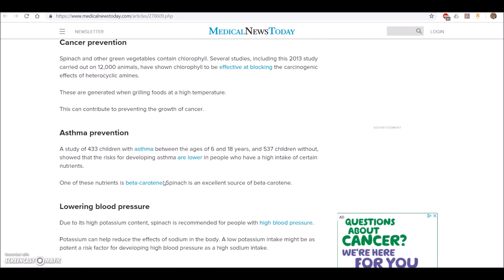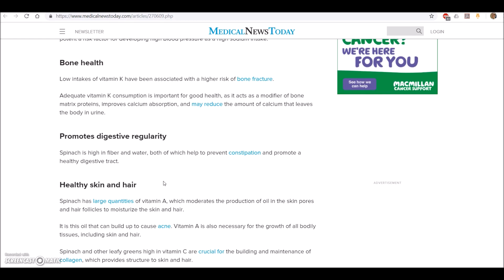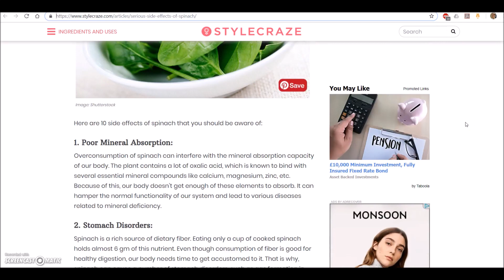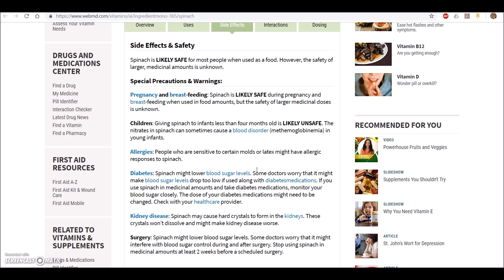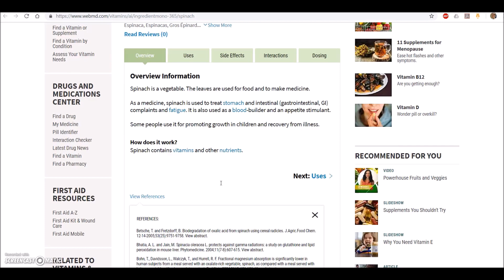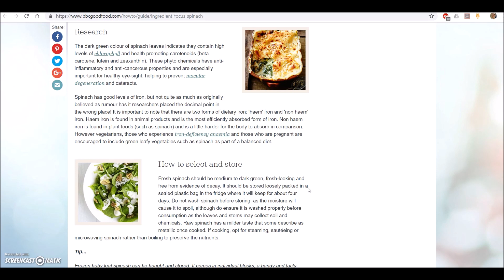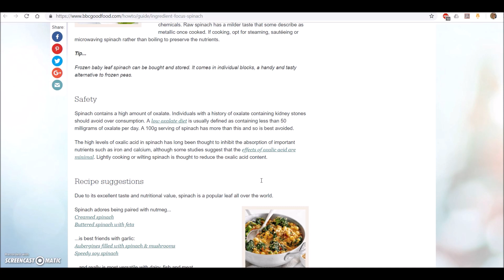Spinach Health Benefits and Side Effects: Iron, Kidney Stones, Oxalates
Spinach Health Benefits and Side Effects

Websites referenced in this video:

Medical News Today: Health benefits and nutritional value of spinach